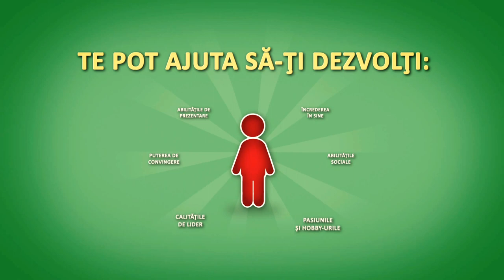Liga vorbitorilor in public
Cum ar fi dacă ai avea un loc unde ai putea exersa vorbitul în public într-un mediu cald și prietenos?

Cum ar fi dacă aici ți-ai crește și încrederea în tine alături de oameni pasionați de dezvoltare personală?

Acest loc se numește Liga vorbitorilor în public și este un grup de public speaking și dezvoltare personală care are loc la 2 săptămâni, pentru o creștere continuă.